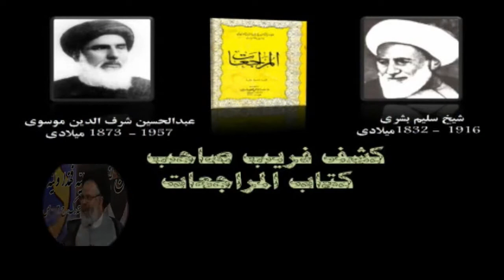حقیقت کتاب المراجعات و شرف الدین موسوی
شبكه جهانى تـوحــيد

TOWHEED TV - Islamic (Sunni) Da'wah in the Persian language